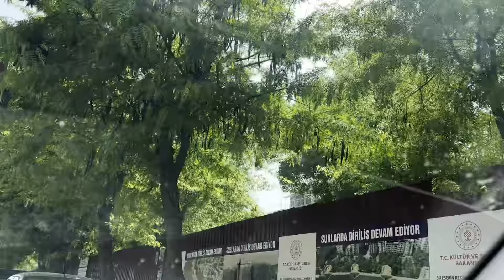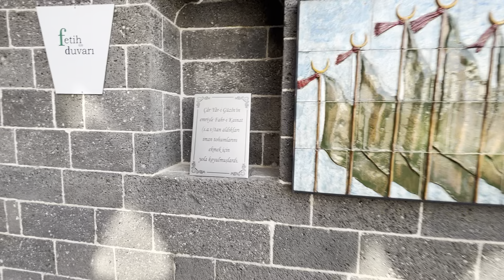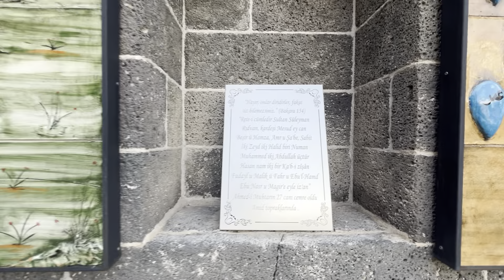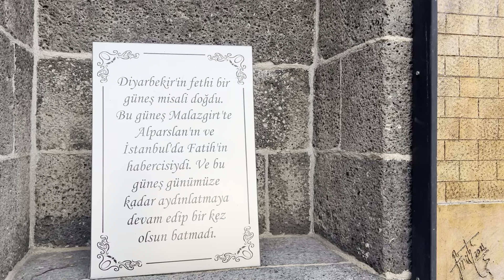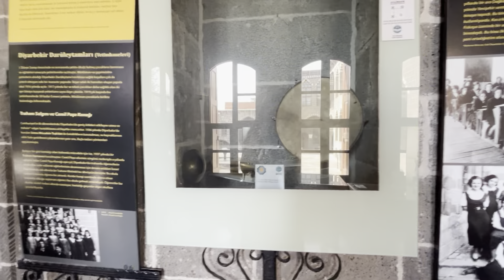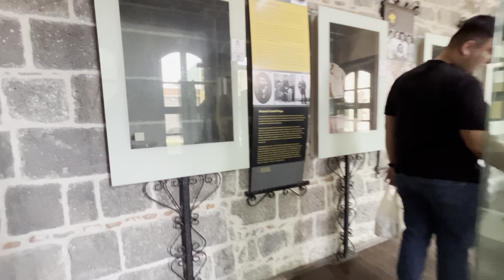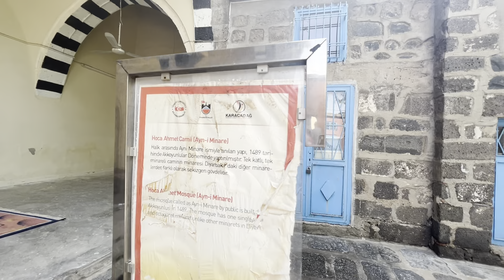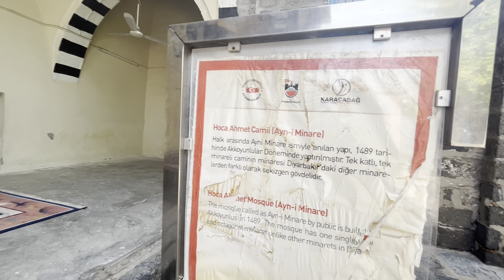DİYARBAKIR SOKAKLARINI GEZİYORUZ | KONAK,CAMİİ GEZİSİ